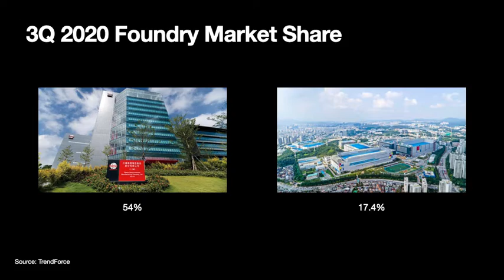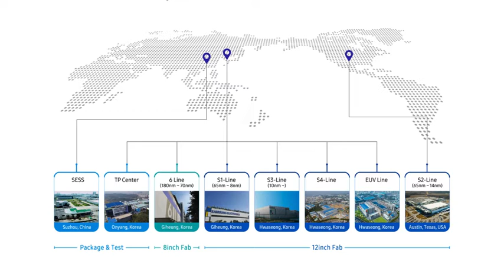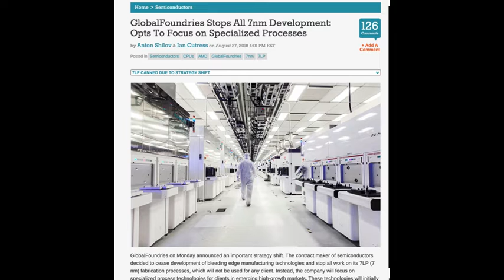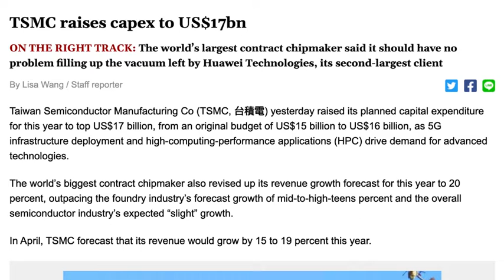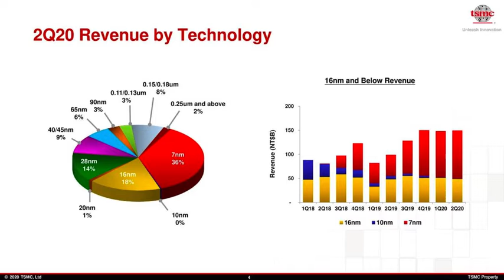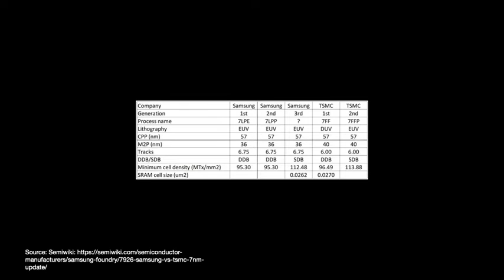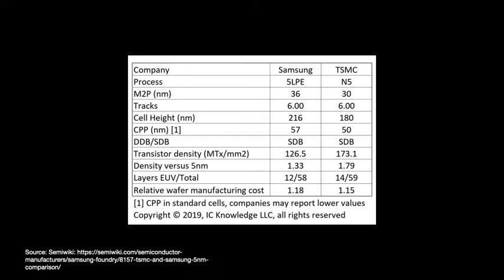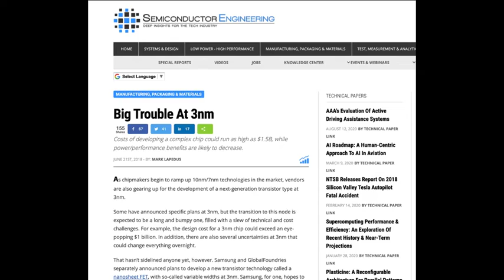Samsung Foundry vs TSMC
Still away from my normal audio setup. And the microphone really messes up at 1:41. My apologies.

Samsung Foundry is just one of the many arms of the sprawling Samsung Group chaebol. But it has pushed itself into the top echelon of the standalone foundry industry.

In recent months they have been aggressively taking on client business from the market leader TSMC. The race between the semiconductor foundry industry leaders is heating up. And in this video, I want to compare the two guys at the front.